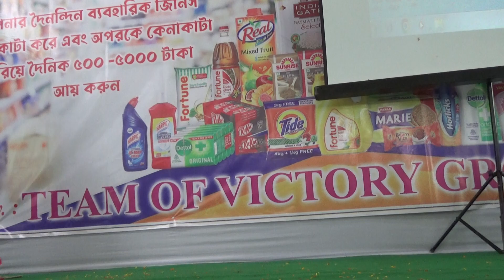HIGHRICH MEGA SAMINAR ISLAMPUR| DANCE PROGRAM| ARADHYA MANDAL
Goalpokher bindas boys